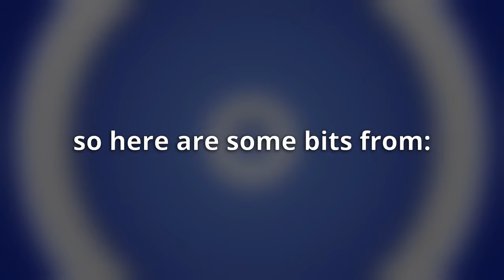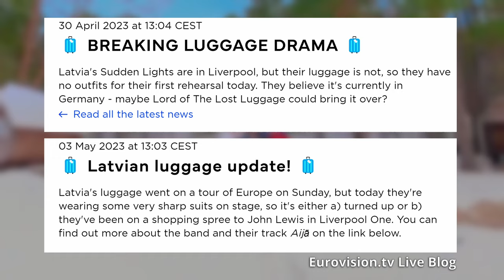🇦🇺 Australian Eurovision 2023 Commentary | Semi-final 1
Eurovision 2023 semi-final 1 as presented by Australia's commentators, Myf Warhurst and Joel Creasey, on SBS. Compared to other commentators, they're pretty relaxed which is very needed when their entire audience is awake at 5 am or earlier.

0:00 Good Morning Australia
0:39 Commentary/Song Intros
5:49 Recap, Fellow Commentators, Big 5
7:45 Qualification Reactions

OTHER THINGS IN THIS VIDEO:
Latvia luggage